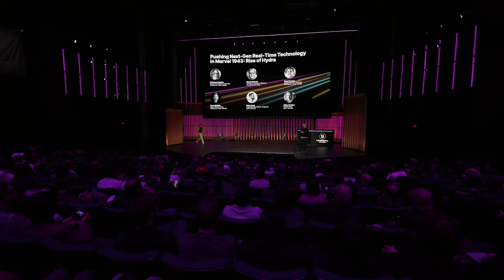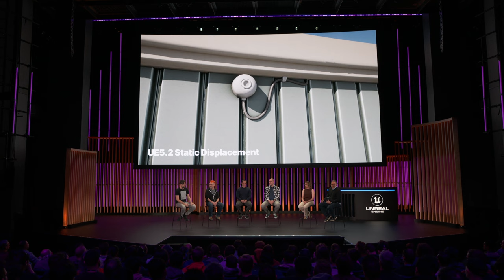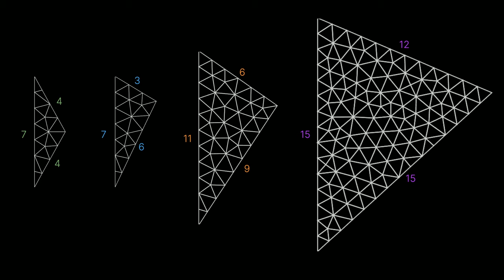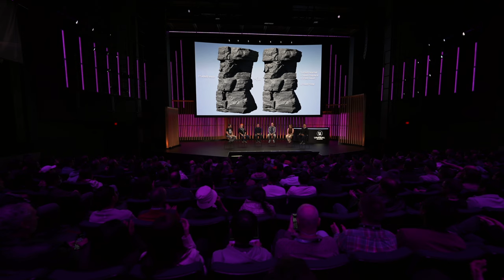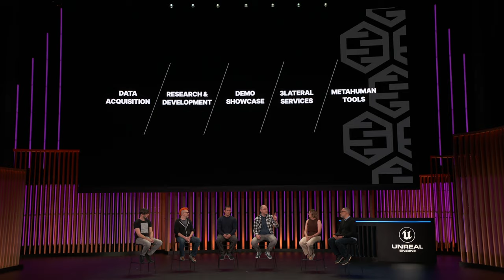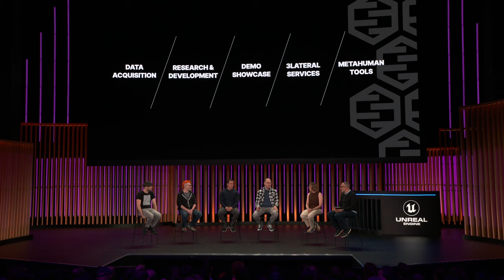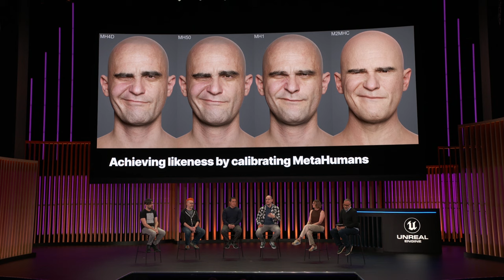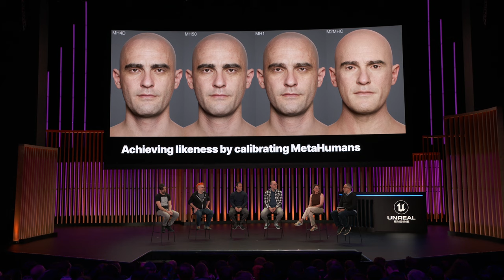Pushing Next-Gen Real-Time Technology in Marvel 1943: Rise of Hydra | GDC 2024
Join the team behind Marvel 1943: Rise of Hydra and the technical team at Epic as they discuss how the latest in Unreal Engine's real-time technology enabled Skydance Media to bring photorealism to their graphics simulation and animation.